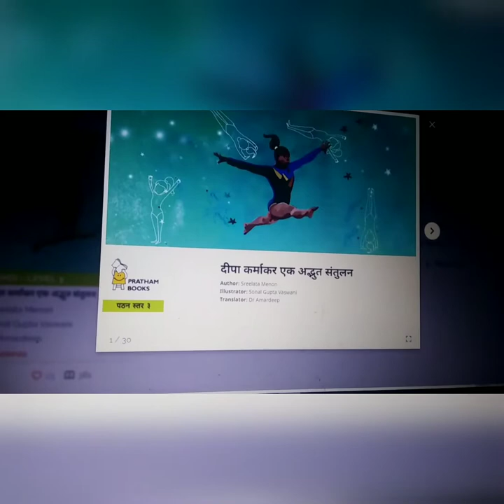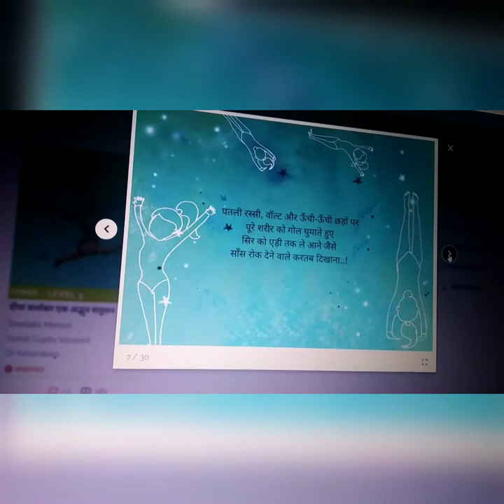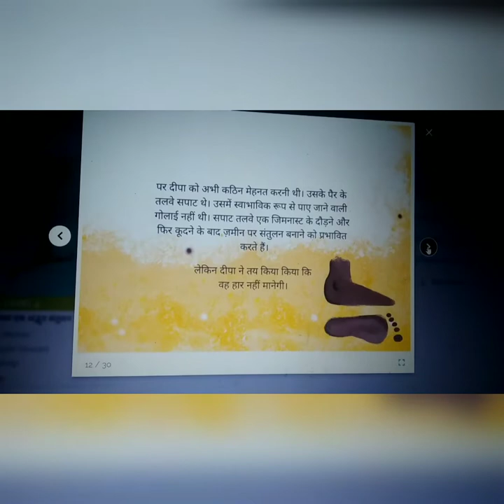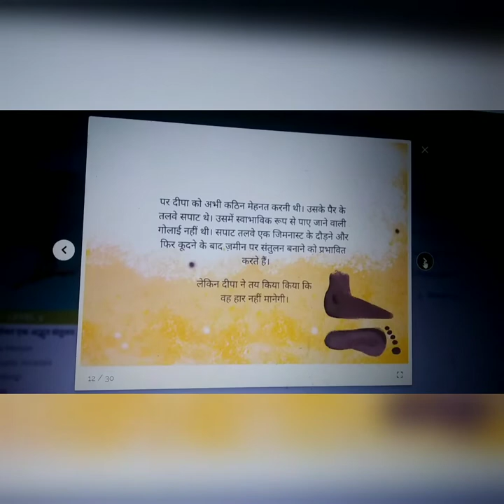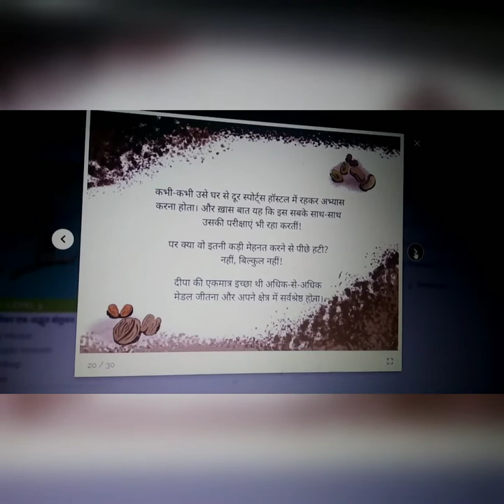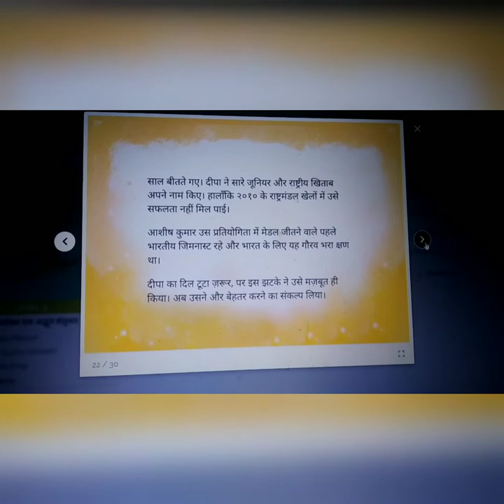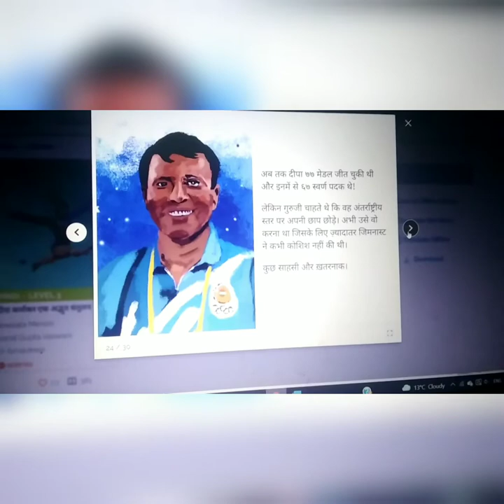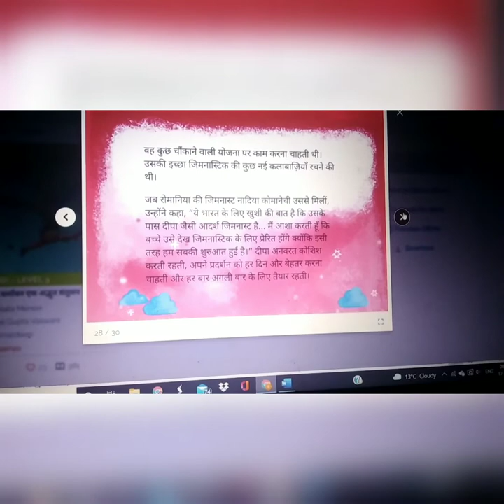Deepa Karmakar- In perfect Balance - Hindi story On Female Sports person